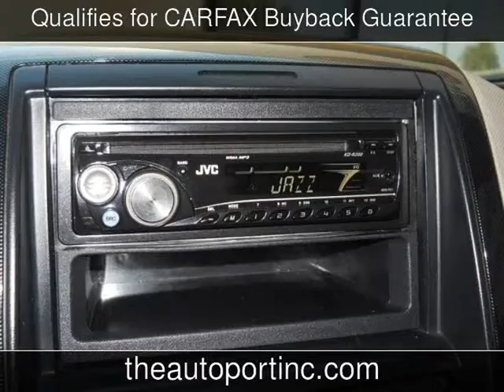2006 Ford Explorer XLT Used Cars - Clearwater,Florida